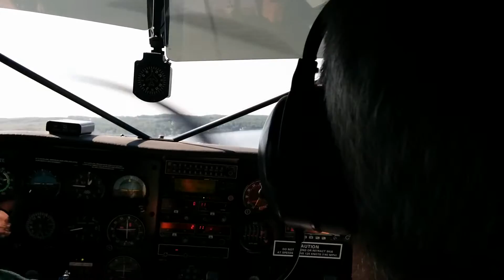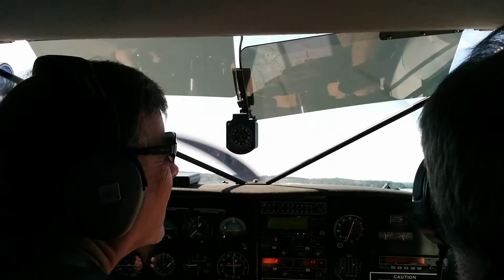Lake Leelanau landing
Landing a Cessna 185 on amphibious floats on North Lake Leelanau.